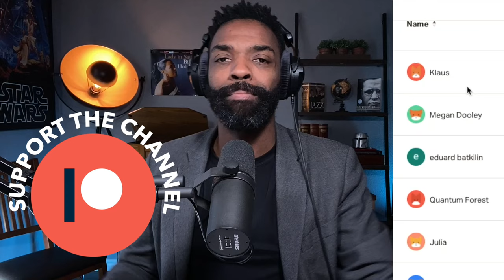Savoy Cup 2022 Open Jazz Roots Final & Hot Swing Sextet reaction | Lindy Hop and Swing Dance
This Open Jazz Roots Charleston competition at Savoy Cup 2022 demonstrated the three major points of what I look for in the top 3 winners.
Who do you think was the winner of the solo jazz competition?

Free Swing Dance Lessons:
Access over 25 of my free online swing dance lessons